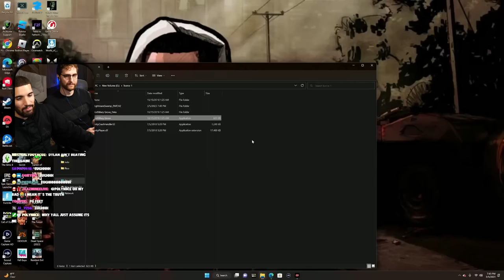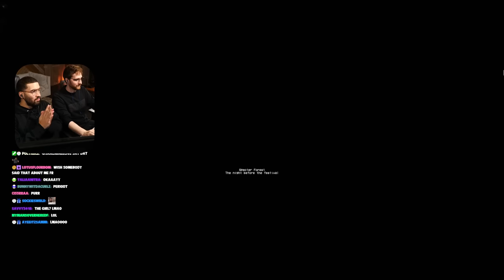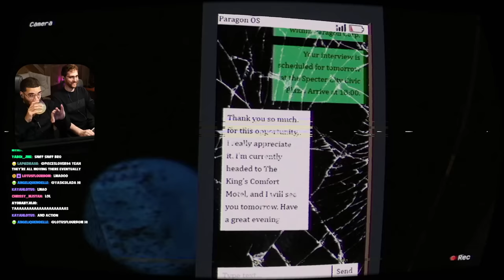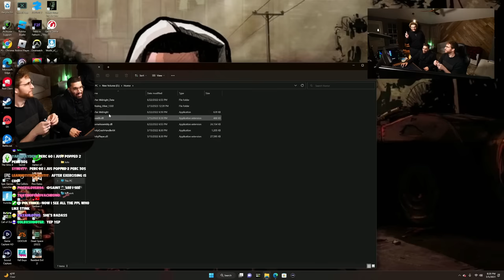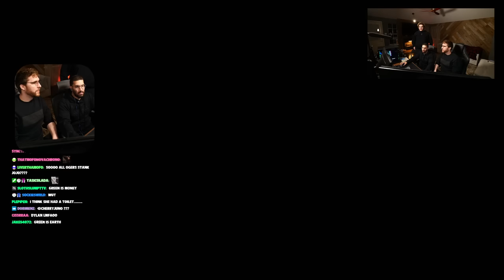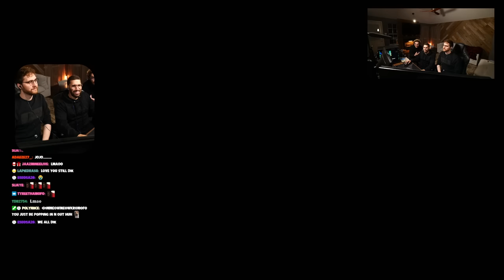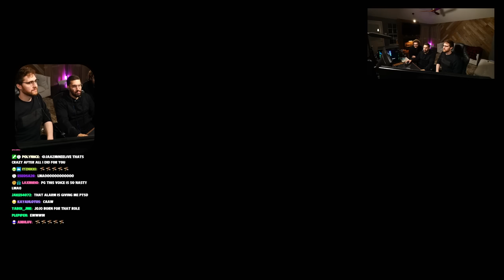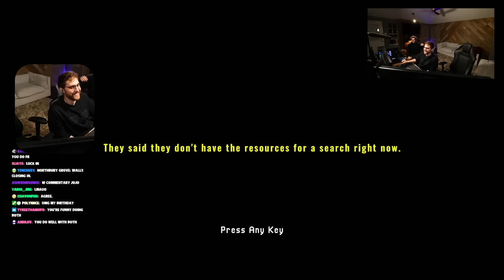3 FRIENDS Play Random Horror Games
3 Random Horror Games w/